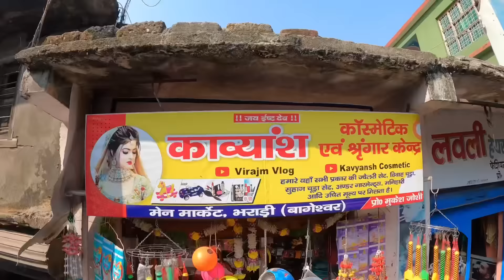उत्तरायणी मेले में प्रहलाद मेहरा जी के साथ ठुमके 🥰 Rangbhang गाने में ! Uttarayani mela